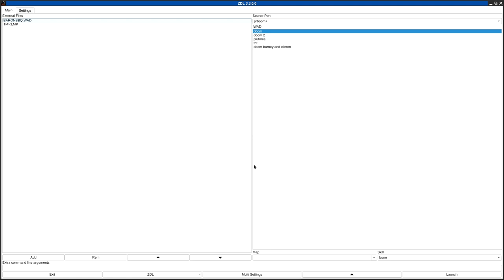DOOM 1 - BARONBBQ.WAD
called "Baron Barbeque" in the /idgames FTP.
created by Kevin Aagaard on February 1st, 1995.
from the .txt file included with the WAD:
"Welcome to the Weenie Roast"